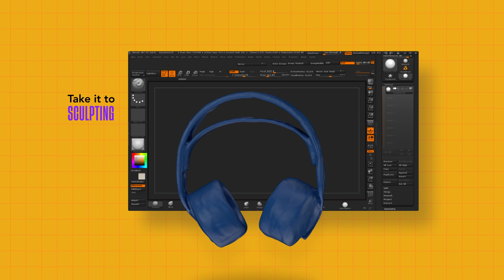peel 3d™ | 3D scanning solution for designers!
Having a peel 3d scanner as part of your tools is so great, especially when working in design! See what you can accomplish with this complete 3D scanning solution. 3D Scanning for Product Design

peel 3d software is really what truly sets this solution apart. Capturing good quality data is one thing but being able to process it and properly work with it is a whole other thing. Unleash the power of Creaform's software, a leader in 3d industrial measurement and metrology. These are tools you simply will not find with another affordable solution; start working like a pro today!

for more information!